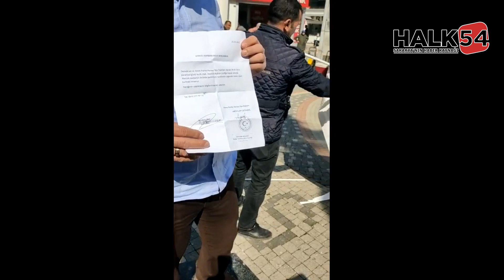Karasu'da gergin anlar! Kaymakamlık izin verdi, zabıta engelledi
DEVA Partisi Karasu İlçe Teşkilatının tanıtım amacıyla bulvara kurmak istediği stant, Kaymakamlık iznine rağmen zabıta engeliyle karşılaştı. Zabıta tarafından sökülerek kaldırılan stant, bu kez Pazaryeri otoparkında yeniden kuruldu. DEVA Partisi Karasu İlçe Başkanı Çatalbaş, “Yapılan iş yasadışı” dedi.

Demokrasi ve Atılım Partisi (DEVA) Karasu İlçe Teşkilatı, ilçe kaymakamlığına başvurarak parti faaliyetleri çerçevesinde Atatürk Bulvarı’na tanıtım amaçlı bir stant açmak istediğini bildirdi. Dilekçede stant yeri olarak Atatürk Anıtı önünü isteyen Deva Partisi’nin talebine kaymakamlık onay verdi, ancak zabıta stant kurulumuna engel oldu.

DEVA Partisi tarafından Kaymakamlık izniyle Atatürk Bulvarı’nda açılan tanıtım amaçlı stant, zabıta tarafından sökülerek kaldırıldı.

Parti yönetimi standı bu kez Pazaryeri otoparkına taşıdı. Deva Partisi İlçe Başkanı Abdullah Çatalbaş, Kaymakamlıktan izin alınarak düzenlenen etkinliğe engel olunmasını zorbalık olarak niteledi ve “Yapılan iş keyfilik. Yasal olarak her türlü hak arama yoluna başvuracağız” açıklamasında bulundu.

ZABITA MÜDAHALESİ
Konuyla ilgili ayrıntılı bilgi veren Deva Partisi Karasu İlçe Başkanı Abdullah Çatalbaş gelişmeleri şöyle anlattı:
“25 Mart Cuma günü Kaymakamlığa bir dilekçe vererek 28 Mart Pazartesi günü Atatürk Bulvarı’nda bir tanıtım standı açmak istediğimizi belirtip izin istedik. Dilekçede stant yeri olarak Atatürk Anıtı’nın önünü gösterdik. Kaymakamlık izin verdi. Emniyete de bilgi verildi. Pazartesi günü stant kurup tanıtıma başladığımız saatlerde zabıta müdahalesi ile karşılaştık. Yasal iznimiz olduğunu gösterdiğimiz halde ‘Burada kuramazsınız. Size başka yer gösterelim’ itirazıyla karşılaştık.”

‘ENGEL YOK DEDİLER’
Durumu Kaymakamlığa ve Emniyete aktardıklarını anlatan Başkan Çatalbaş açıklamasını şöyle sürdürdü:
“Kaymakamlık ve Emniyet stant kurmamıza yasal olarak herhangi bir engel bulunmadığını söyledi. Ayrıca, belediyenin bu yönde kendilerini iletilmiş herhangi bir kararı bulunmadığını belirttiler. Buna rağmen zabıta standı kaldıracaklarını ve amirlerinden böyle talimat aldıklarını ilettiler. Biz de buyurun kendiniz sökün o zaman dedik. Ardından standımızı Pazaryeri otoparkına taşıdık. Faaliyetlerimizi orada sürdürüyoruz.”